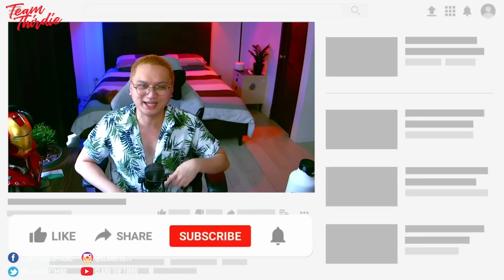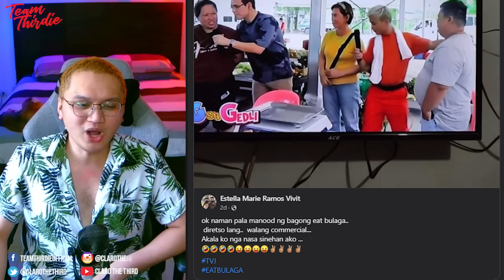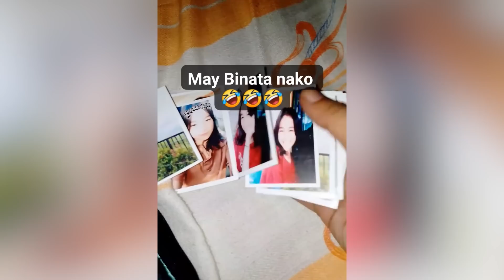VIRAL : Ang nakakahiyang version ng JOPAY ni Luis Hontiveros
Naloka ako sa viral video ni luis hontiveros habang kumakanta ng jopay. Well ganun talaga, mahirap kumita ng pera.

Ang kantang "Jopay" ay isang awitin ng OPM (Original Pilipino Music) band na Mayonnaise. Ito ay isinulat ni Monty Macalino at inilabas noong 2005 bilang bahagi ng kanilang album na "Tayo Na Lang Dalawa." Ang kantang "Jopay" ay naging popular at patuloy na kinakanta at tinatangkilik ng mga Pilipino.

Palagi kitang pinapanood, nakikita
Jopay, pasensiya ka na
Wala rin kasi akong makausap at kasama
'Wag ka nang mawala ('wag ka nang mawala)
Ngayon
Dadalhin kita sa aming bahay
'Di tayo mag-aaway
'Di tayo mag-aaway
Buti ka pa, palagi kang masaya
Jopay, buti na lang
Nariyan ka, hindi na ako nag-iisa